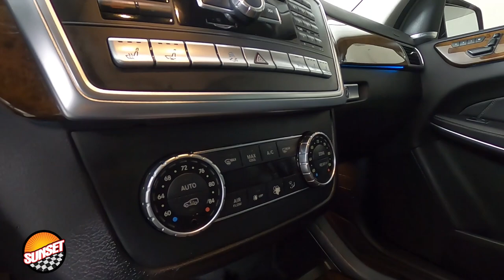2014 Mercedes-Benz GL-Class GL 550 SUV 4JGDF7DE5EA407498